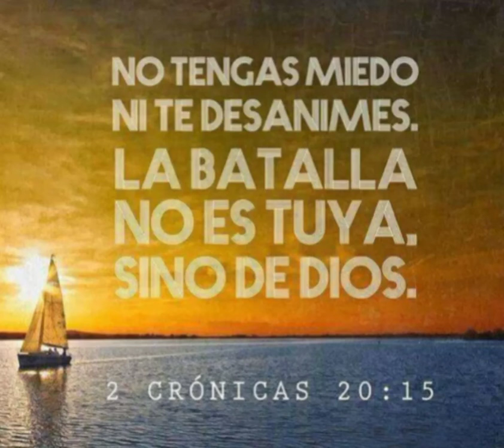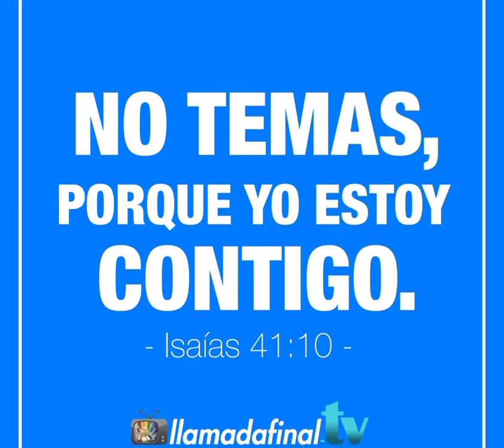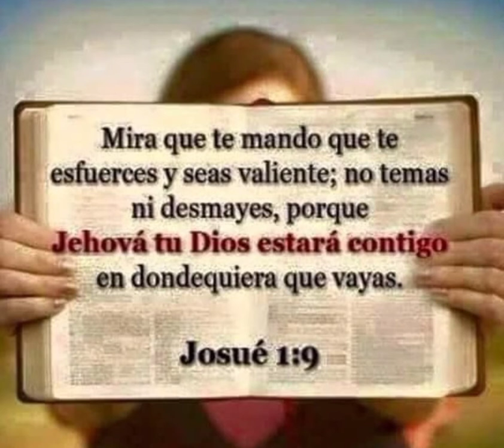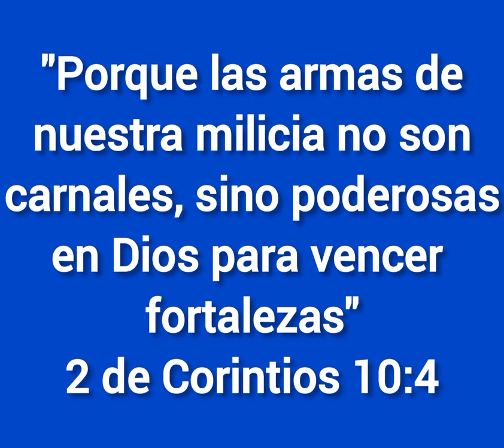Hay Que Seguir Adelante - Rubén Pereyra